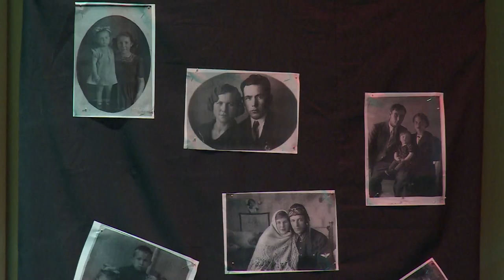В ДК Литвиново дети читали письма с войны 1941 – 1945 годов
Память о прошлом не знает забвения. Юные артисты из театральной студии «Четвертая стена» выступили со спектаклем, в котором были прочитаны письма, написанные детьми, пережившими Великую Отечественную войну на оккупированных врагом территориях.